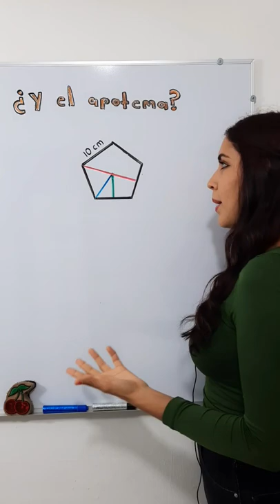¿Y en un pentágono irregular se puede con esta fórmula también?🤔